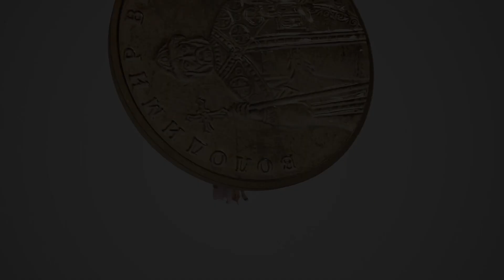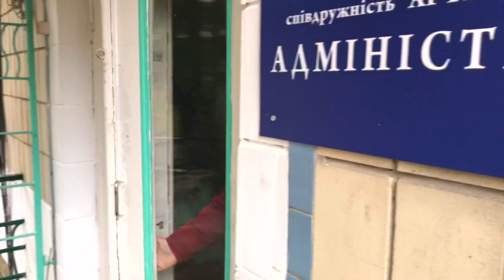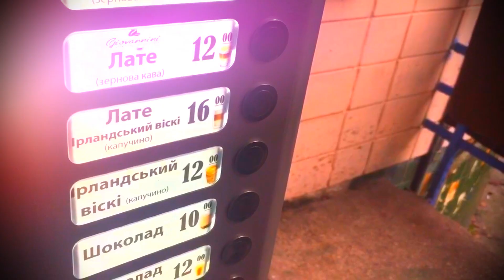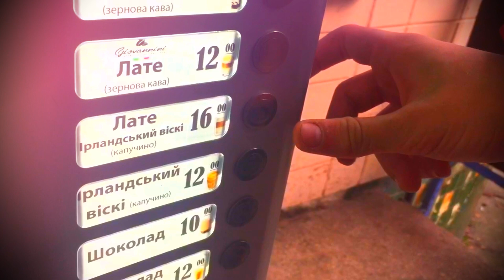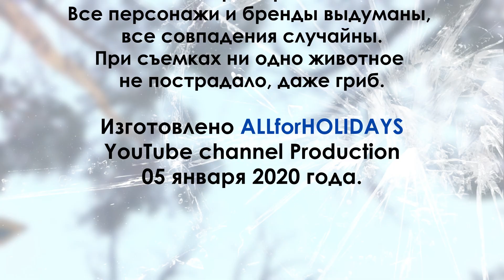Орел і Решка: Райський «Артек-Лісовий» (пародія)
Сьогодні знімальна група травел-шоу “Орел і Решка” вирушила до дитячого табору «Артек-Лісовий», який розташований у мальовничому куточку під Києвом. Комфорт, чистота, затишок, яскраве сонце і лісова свіжість – запорука відмінного відпочинку! Саме тому «Артек-Лісовий» – одне з найкращих місць для відпочинку дітей шкільного віку!
     Ведучі шоу – Дмитро та Іван на власній шкурі відкриють для себе райську та пекельну сторони табору, кому сьогодні випаде вдача – як завжди, вирішить МОНЕТКА.

     Насправді це не черговий випуск відомого травел-шоу, це блог про зимовий відпочинок, створений двома Інструкторами дитячого табору спеціально для конкурсу «Відео блогів». Режисером та наставником для хлопців виступив їх вожатий Ларіонов Єгор Олександрович. Всі персонажі та бренди вигадані, всі співпадіння випадкові. При зйомках жодна тварина не постраждало, навіть гриб. Приємного перегляду!